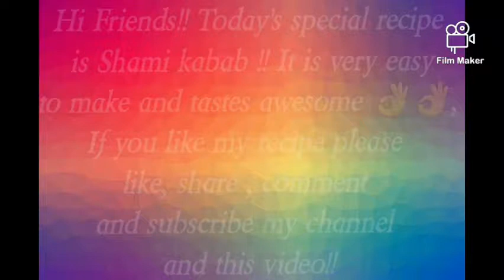Special Shami Kabab Recipe | Very tasty | Best Shami kabab ever !!! | Cooking with Arfiya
Hi Friends! Today's special recipe is SHAMI KABAB , It is my Unique and secret recipe ! It is very easy to cook and very tasty also . Try my recipe at home and tell the results in the comments section below.

Ingredients required:
1. Minced meat - 1kg
2. Red chilli powder - 2 tb
3. Turmeric powder  - 1 teaspoon
4. chopped onions - 2
5. salt - 2 tb
6. Garlic - 8
7. chana dal - 1 bowl